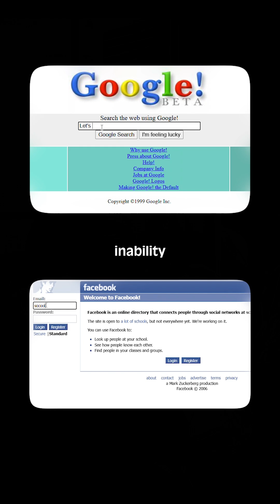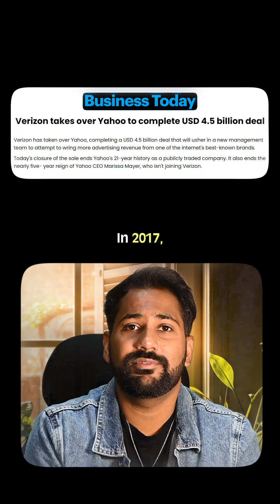Why Did Yahoo Fail? The Fall Of A Dot-Com Tech Giant